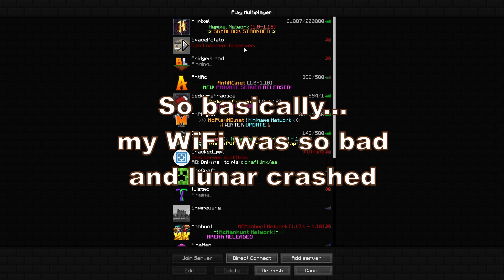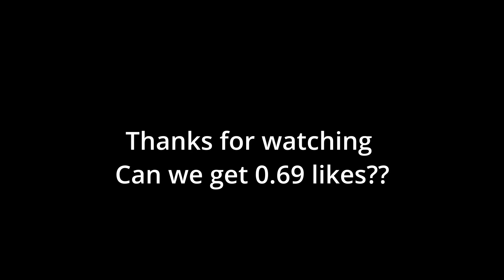How I live on Mars